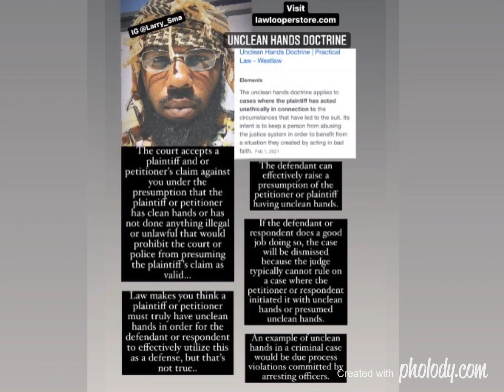UNCLEAN HANDS DOCTRINE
For law books, sample legal documents, and more: visit lawlooperstore.com